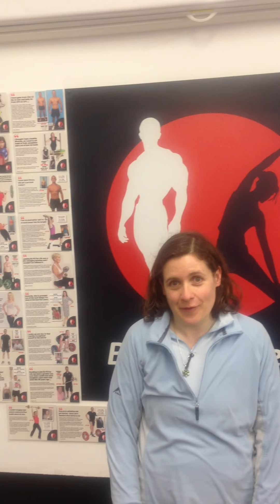Dublin Personal Training and Fat Loss Expert Damien Maher Interviews Abby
Dublin Personal Training and Fat Loss Expert Damien interviews Abby on how she reclaimed the body of her 20s and lost over 20kgs along the way

Damien Maher is a Dublin Personal Trainer and Boot Camp Instructor. If you know anyone looking for personal training in the Dublin area, send them to Be Fit For Life. We will take good care of them. Damien is THE Fitness Expert and Body Transformation Specialist in Ireland. Here at our amazing Health Club we are the gym of all gyms. Each Fitness Trainer here takes their Fitness Training very seriously yet we hope that this training is fun and stays with you for a lifetime! We offer Boot Camps, Fitness Training, Nutritional Consultations and a friendly staff ready to take on all weight loss and fat loss challenges.